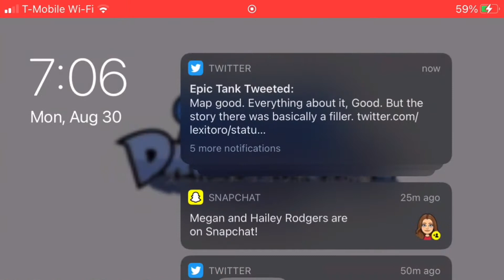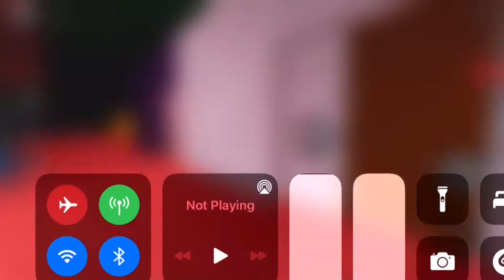Anteo Night Farm